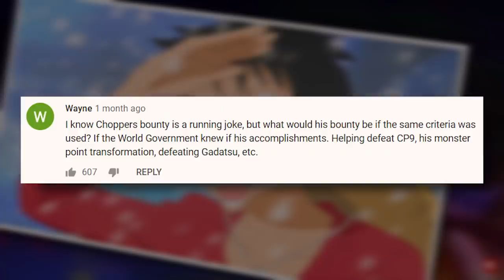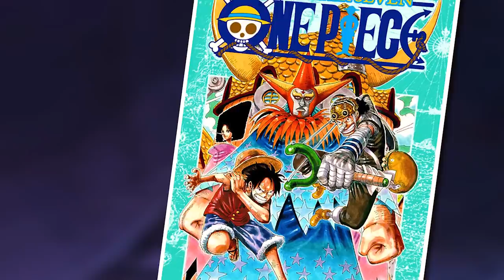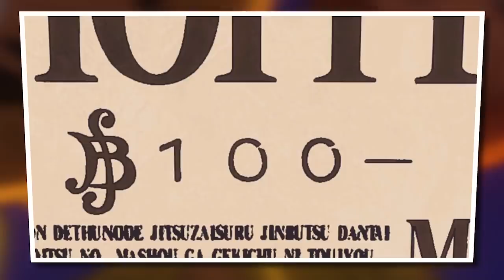Discovering Chopper's TRUE BOUNTY!!! | Grand Line Review